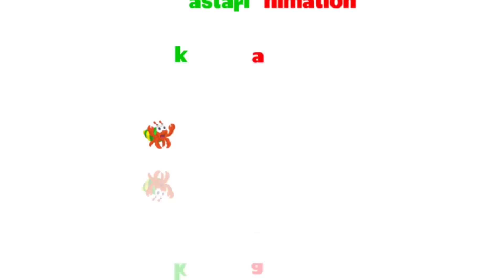Seri Diva | Eps 230 MANDI BOLA | Diva The Series Official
Penulis Cerita : Nikmatus Solikha
Penyunting Naskah : Ades Riza

Diva The Series merupakan serial untuk anak Indonesia